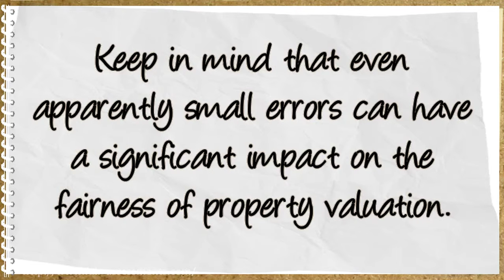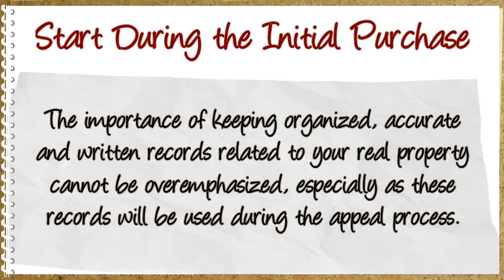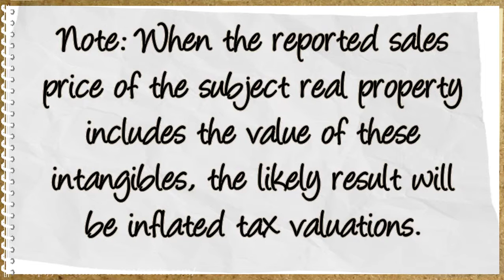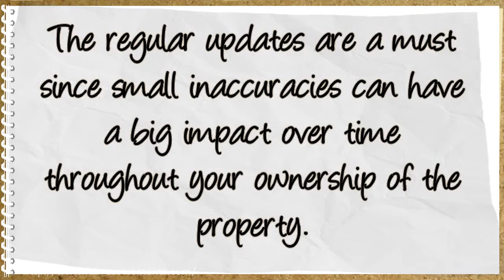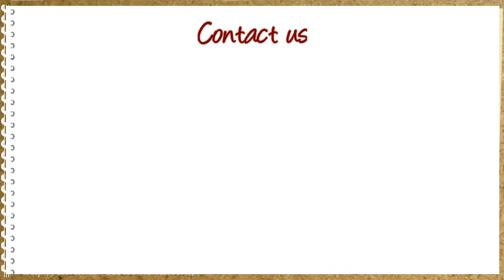Tips to Counteract DeKalb County Property Tax Errors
Get to know few of the many ways to counteract a Dekalb County Property Tax Errors.
In this very tedious process of property taxation, human errors are unavoidable.  Make you sure you don't just take it for granted.
This could cause you a very high property tax or even worse.
To know more about Deklab County Property Tax and lowering your taxes, get in touch with us!

real property money back
tax assessment
atlanta tax appeal
tax return
dekalb county property tax
gwinnett county property tax
property tax
georgia property tax
DeKalb County Tax Assessment Freeze and Appeal 101
gwinnett property tax
property tax assessment
fulton county property tax
tax reduction firm
assessment notice for proeprty tax in gwinnett
gwinnett county tax appeal
gwinnett county atlanta tax bill
The Gwinnett County Tax Assessor
atlanta georgia tax appeal deadline
save money from tax
high property tax rate
The Gwinnett County Tax Assessor is Coming Around Again
high real estate tax
lower your property tax
tax assessment
tax assessor atanta
fulton county property taxes
tax assessment